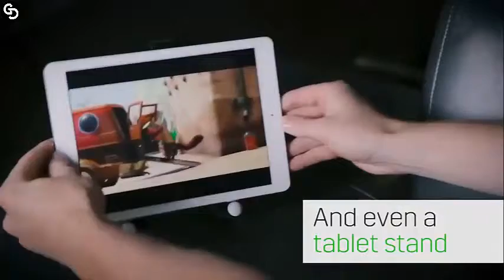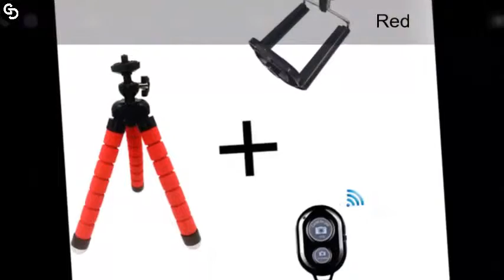Mini Phone Tripod With Remote Video Review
Take your photos and videos to the next level with our Mini Phone Tripod With Remote! This great photo and video accessory will give you a great blend of sophisticated pictures and videos and  it’s more than long enough to capture you and the landscape for that perfect shot. Very handy and convenient to use at all times and it's even compatible with any of your devices.

Specifications and Features:

The Ultimate Phone Tripod for Any phone: The compact portable design allows you to take it anywhere you go. Works with any smartphone, point and shoot camera and GoPro. It even works as a tablet stand and selfie stick!
Flexible Design: Wrap it around a tree branch, hang it on a post or level it out on uneven terrain. The strong flexible legs hold in any situation. Features anti-slip rubber feet for extra stability.
Universal Compatibility: Includes a universal phone mount that securely holds any size smartphone including the iPhone 7+ or Samsung Galaxy Note 7.

Weight (g): 70
Type: Flexible Tripod
Folded Length (mm): 150 (6 inches)
Max Extened Length (mm): 150 (6 inches)
Model Number: Mini Flexible Tripod +Remote Control+Phone Clip
Use: Digital Camera
Package: No
Material: Plastic
Color : Black/Blue/Red
Use: Digital Camera/ All Mobile Phones
Model: Mini Flexible Tripod +Remote Control+Phone Clip
Suitability: Any Smartphones, Digital Camera and GoPro

Complete flexibility, made of hard plastic
Gray rubberized rings, feet, and link cushion
The link attachment screws into most digital camera sizes and is removable
Removable link attachment with lock release button
Package Includes:
1 x Flexible Tripod
1 x Camera / Cell Phone Holder
1 x Remote Control